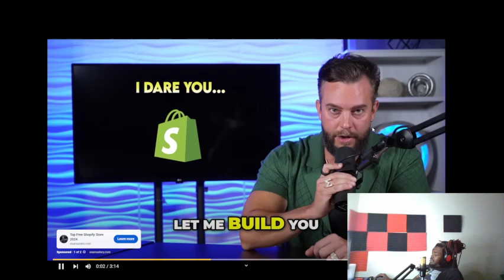Flakko Says "Kendrick Lamar pop out did nothing for the city of LA